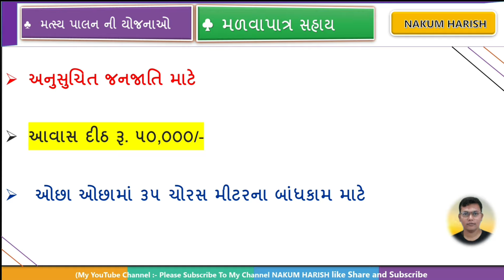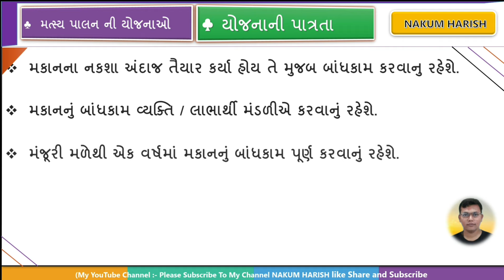new Awas Yojana 2024-25 in Gujarat || Gujarat government latest Yojana 2024 || ઘર માટે 50 હજાર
ગ્રો ગ્રીન યોજના ( બાઈક સહાય )

About this video : આ વિડીયો માં બાઈક સહાય યોજના ની માહિતી આપેલી છે

🎙️🎙️ # hashtag # 🎙️🎙️

👉BIKE of Gujarati shayari on Life
👉GEDA approved Solar vendors list
👉Electric bike government scheme
👉Government subsidy for electric vehicles in Gujarat
👉Gujarat government Subsidy Scheme 2023
👉Yo bike government subsidy
👉free bike sahay
👉free bicycle distribution scheme 2023
👉free bicycle scheme in india
👉free bicycle scheme launched in 2023
👉government cycle scheme india
👉government free bike scheme
👉how to get free cycle in india
👉free bicycle scheme in gujrat

🌐 kindly information 🌐

1. No delicacy or editing of the videos is allowed without the written permission of the publisher.

2. All the disputes are subject @ Copyright Reserved